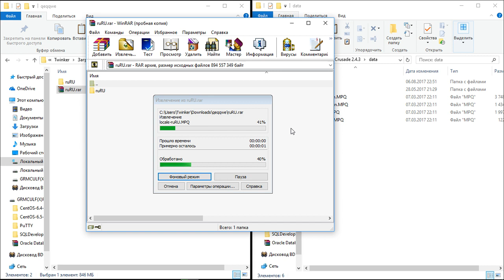Как русифицировать WoW 2.4.3. ВоВ БК